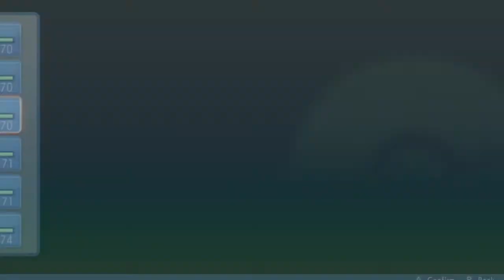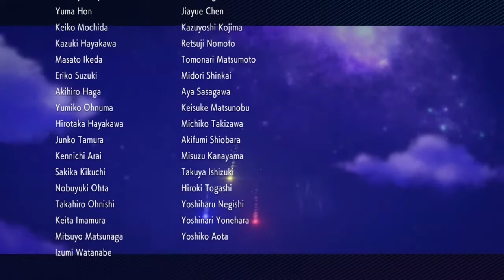Pokemon Brilliant Diamond - Slutten (Norsk Gaming)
Jeg spiller Pokemon Brilliant Diamond til Nintendo Switch, som er en remake av Pokemon Diamond som kom ut til Nintendo DS! Mye nostalgi for meg med dette spillet, var veldig moro å spille gjennom fra start til slutt! 😁🎮